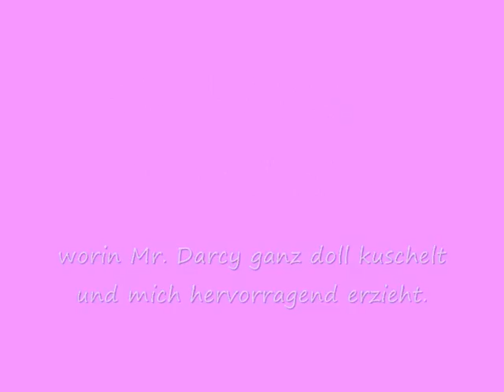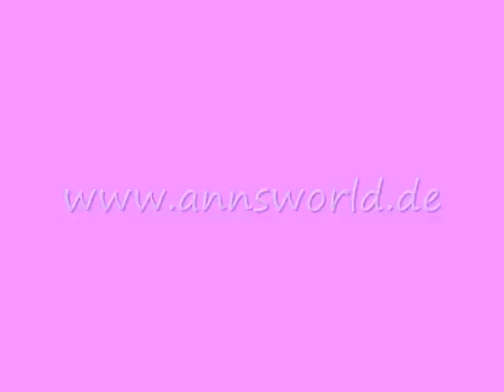2010-02-14-J-Cuddles.wmv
Mr. Darcy kuschelt und fängt an, mich zu erziehen. Mehr Infos zu Mr. Darcys Geschichte gibt es in meinem Forum
Mr. Darcy cuddles and begins to train me.